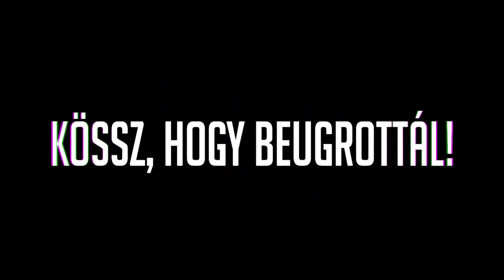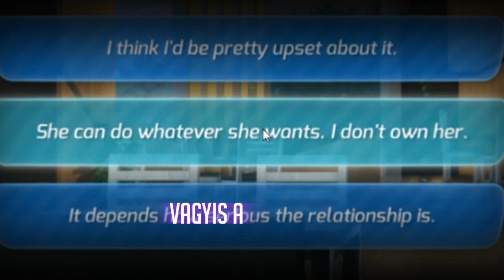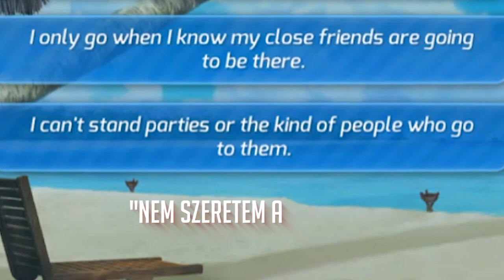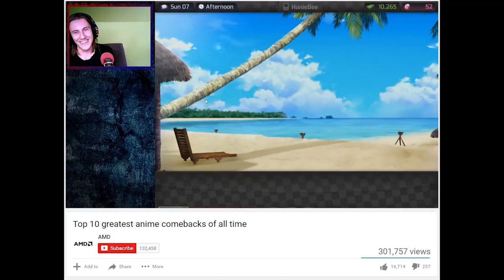(+18) Huniepop, vagy TÖBB SZEMÉLYISÉG | #5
Egyre több csajunk van gyerekek!